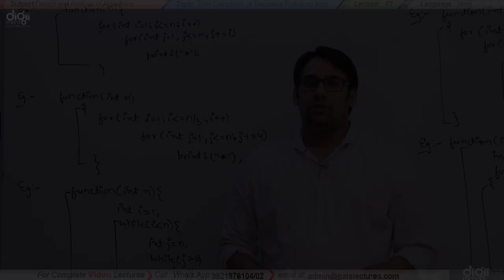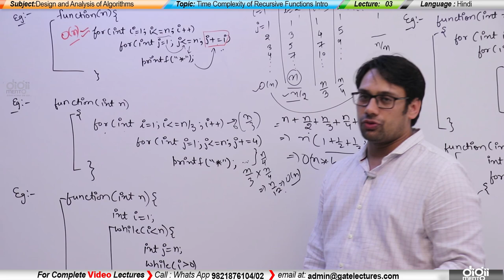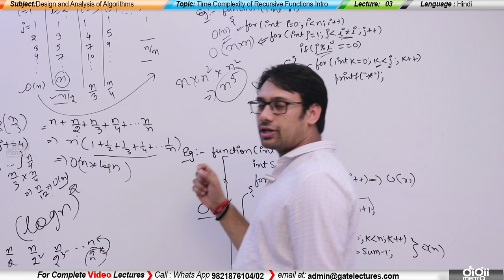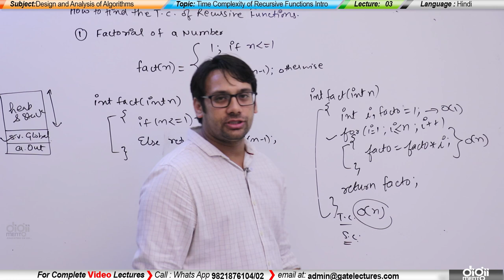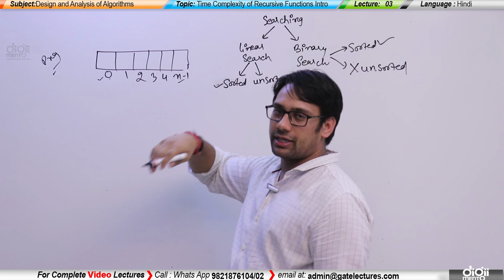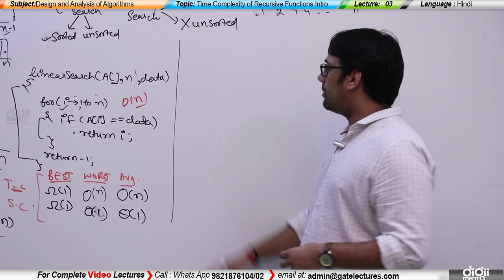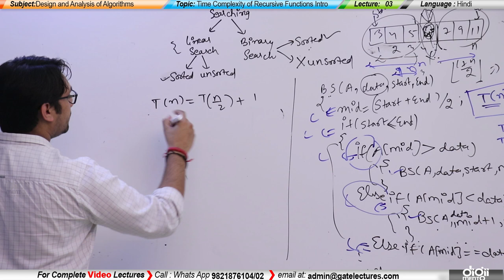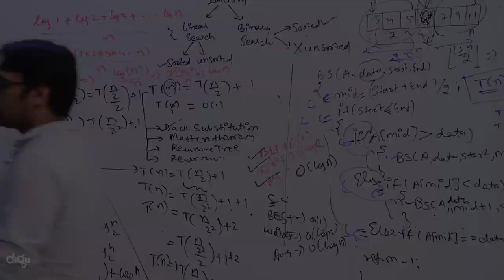ADA 03 How to Calculate Time Complexity of Recursive Functions (in Hindi)